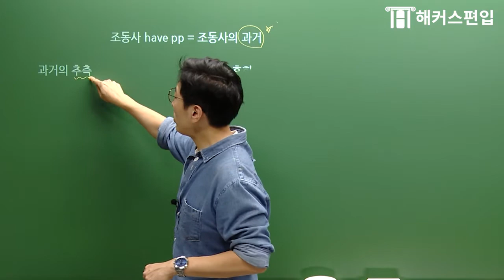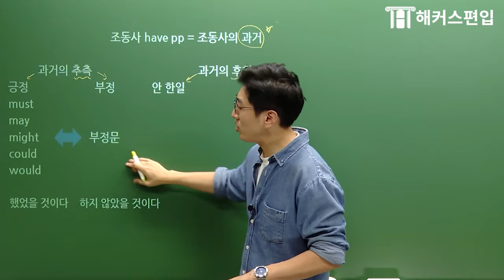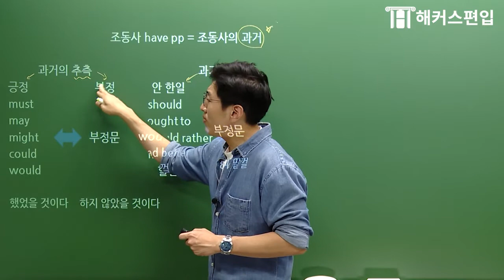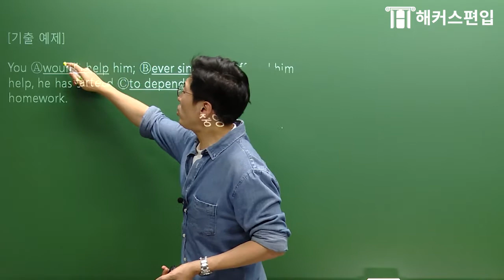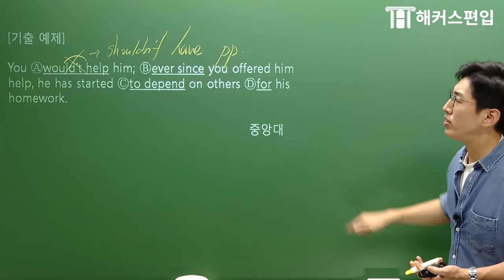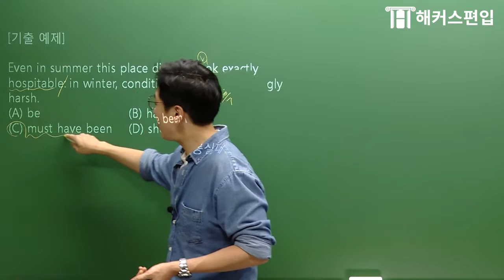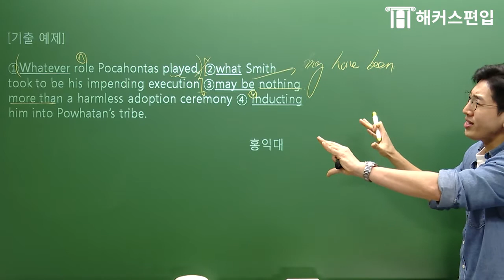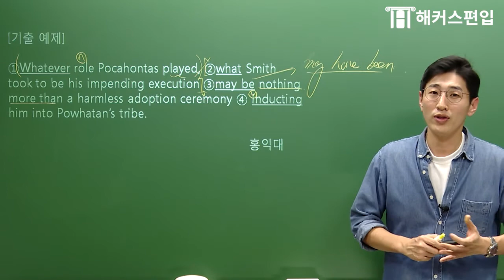⭐편입문법 클리닉⭐ 조동사 have p.p (feat. 중앙대, 숭실대, 홍익대) ｜해커스편입, 편입인강, 편입영어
# 윤광덕 선생님의 문법 클리닉 더 자세히 듣고싶다면?
2021 합격까지 편입영/수+공인영어까지 무한 수강 가능한

# 본 영상에 편입/편입영어 관련 질문을 달아주시면
  교수님께서 직접 답변해 주실 거예요! :)

[해커스편입 문법 광덕쌤의 문법 클리닉!]
[14편] 조동사 have p.p (feat. 중앙대, 숭실대, 홍익대 기출문제풀이)